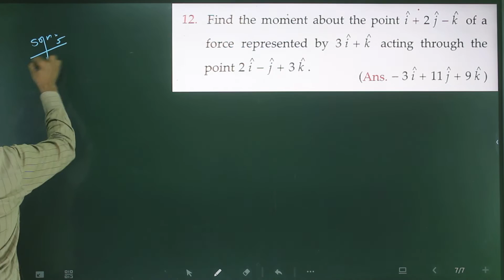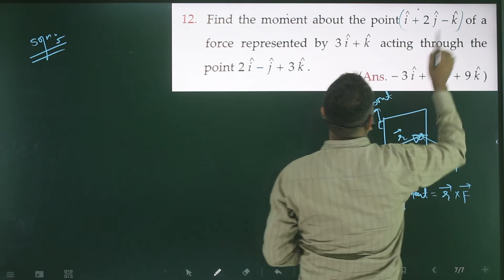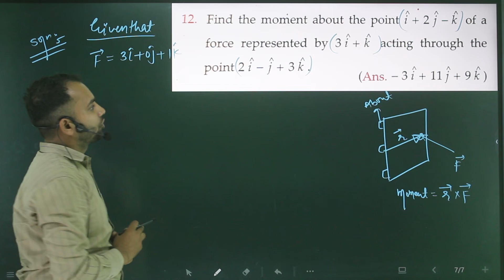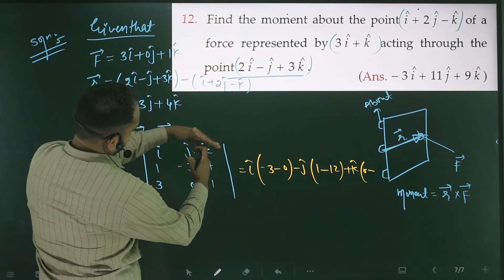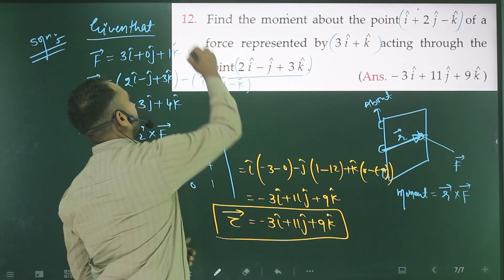Pfp-12 Motion in a plane numericals/find the moment about the point (i+2j-k) of a force represented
Find the moment about the point i+2j−k of a force represented by 3i+k acting through the point 2j−j+3k.

sl arora,
electrostatic numericals,
all numericals,
9th numericals,
9th motion numericals,
9th motion numericals from vidya ,
9th motion numericals from ncert ,